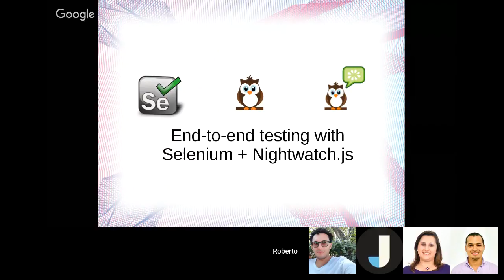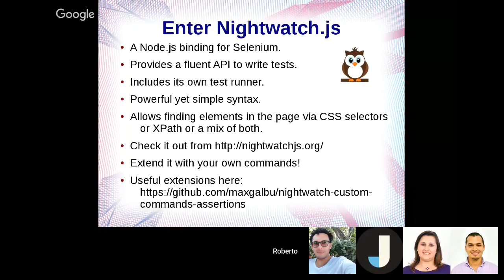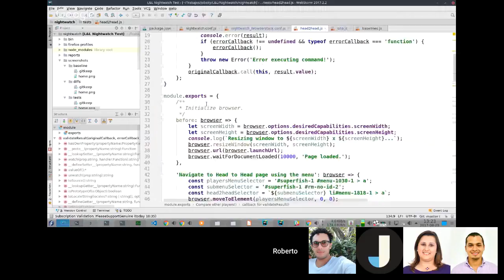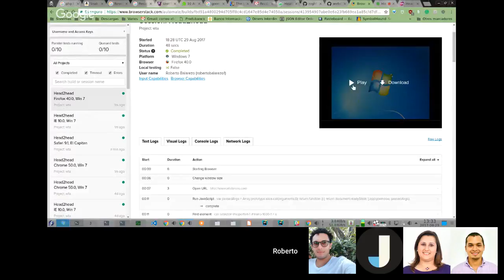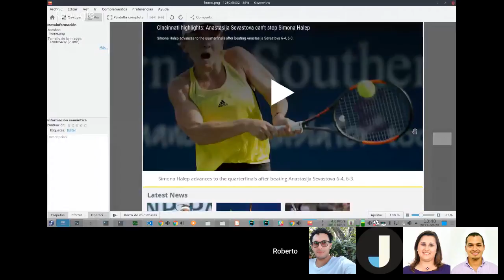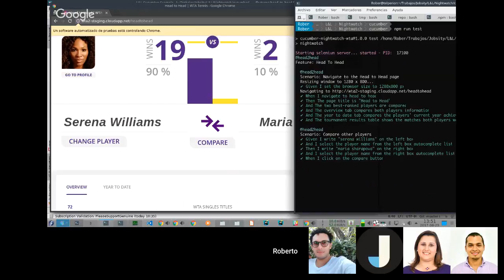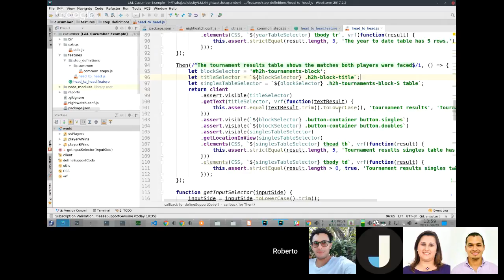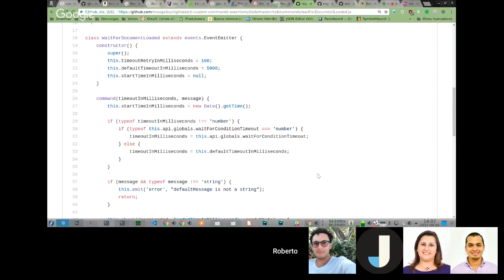End-to-end testing with Selenium + Nightwatch by Roberto Balarezo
In this Lunch & Learn Roberto Balarezo will talk about end-to-end testing with Selenium + Nightwatch